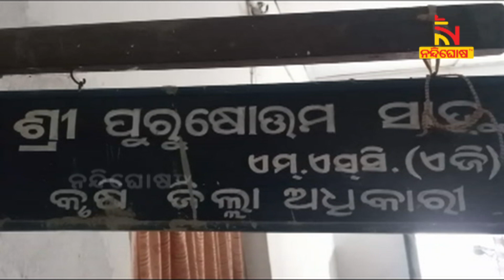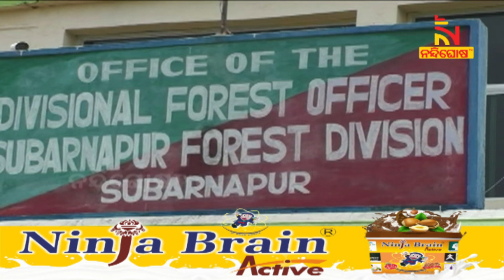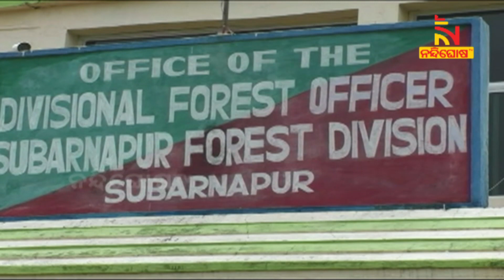Acres Of Paddy Crops Damage To Low Pressure Rain In kuchinda, Sambalpur | Nandighosha TV